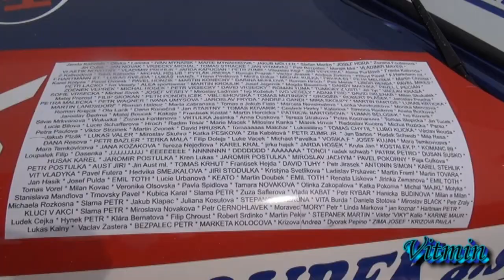Czech Truck Prix 2012 - Neděle 3. a 4. závod - Míša, jede Míša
Nedělní ráno bylo krásně slunné. Dalo zapomenout na páteční déšť a sobotní mraky. Zřejmě i to pomohlo k vysoké návštěvnosti Czech Truck Prix 2012, která se blížila téměř  100 000 fanoušků. Atmosféra byla neuvěřitelná, což si po závodech pochvaloval i sám David Vršecký, kterého fanoušci neuvěřitelně hnali pořád vpřed! Ale nepředbíhejme...

Po ranní kvalifikaci byla první šestice jezdců na startu třetího víkendového závodu v tomto složení: první Jochen Hahn, za kterým se seřadili Markus Bősiger, Antonio Albacete, Markus Oestreich, Adam Lacko a David Vršecký. Bitvy o pozice byly vidět během celého závodu, hlavně o druhé a páté místo. Po čtvrtém kole však v předposlední zatáčce vyjel z trati a narazil do bariery oranžový Renault jezdce Orsini. Ten zůstal zaklíněn i s vozem v gumách u zdi. Byly vyvěšeny žluté vlajky a jelo se dál, což zřejmě nebylo až tak úplně vhodné, ale asi jiný názor na to měli fundovaní lidé, kteří rozhodují. Záchranné složky nebyly schopny hned odstranit truck a vyprostit jezdce. Byla to nehezká podívaná pro všechny zbylé kroužící závodníky. Naštěstí Orsini neměl žádná vážná zranění. Pod žlutými vlajkami se pokračovalo dál. Až po osmém kole byly vyvěšeny ty červené a závod byl ukončen. Bitva o druhé místo vyvrcholila dvě kola před koncem, kdy Albacete na Manu pokořil Bősigera na Renaultu. Druhé klání, o pátou pozici, vyšlo lépe pro jezdce hájícího páté místo -- Adama Lacka. David Vršecký se snažil, ale bylo to málo na to, aby Adama předjel. Další české želízko v ohni, Michal Matějovský na Buggyře, sváděl souboj s Jean-Pierem Blaisem na Renaultu. Nebral si servítky, tlačil na Blaiseho tak, až si lehce poškodil přední část vozu, ale nepodařilo se mu před něj dostat a skončil tak na 14.místě.  Smolař Frankie Vojtíšek odkroužil jen dvě kola. Po osmi kolech stál na bedně jako vítěz Jochen Hahn, druhý byl Antonio Albacete a třetí Markus Bősiger.

Do čtvrtého závodu startoval z pole position navrátilec Gerd Kőrber na Ivecu. Ve druhé řadě vedle sebe stáli David Vršecký a Adam Lacko. Že by se souboj těchto dvou pilotů opakoval i v následujícím závodě? Necháme se překvapit...  První šikana po startu nic nezměnila a tak se čekalo, co se bude dít dál. Na prvních třech místech se nic neměnilo ani později a pořadí tak bylo: Gerd Kőrber, Dominique Lacheze a David Vršecký. Čtvrtého Adama Lacka předjel týmový kolega Markus Oestreich. Za nimi byl další jezdec MKR Technology Markus Bősiger, následovaný Antoniem Albacetem a Jochenem Hahnem. Ve druhém kole šel David Vršecký na Buggyře na druhé místo a vzápětí předjel i prvního Gerda Kőrbera na Ivecu. Na třetí místo se propracoval Markus Oestreich na Renaultu a za ním byl týmový kolega Markus Bősiger, kterého následně předjel Antonio Albacete na Manu. Po třech kolech zůstal stát v šikaně po startu modrý Foden s číslem 11 francouzského jezdce Quireta. Byly znovu vyvěšeny červené vlajky, neboť stál přímo na trati a jeho truck nebyl schopen sám odjet. Po jeho odstranění proběhl restart závodu v délce dalších devíti kol. První pozici si po restartu David Vršecký za mohutného povzbuzování fanoušků udržel a ujížděl vpřed. Za ním jel Gerd Kőrber následovaný Markusem Oestreichem, který ho nakonec předjel. David Vršecký svůj náskok neustále navyšoval a celému poli s neuvěřitelnou lehkostí odjížděl. Diváci šíleli! Povzbuzovalo se notně i na věžích, hlavně děvčata. Za Davidem si to jezdci rozdávali o zbylé pozice. Průjezd cílem pak vypadal následovně: první David Vršecký, druhý Markus Oestreich, třetí Gerd Kőrber, čtvrtý Antonio Albacete a pátý Markus Bősiger. Adam Lacko obsadil sedmou pozici, Michal Matějovský dojel 13., Frankie Vojtíšek 15.

Po vyhlášení poděkoval David Vršecký i divákům za velkou podporu.
V neděli ho též přišli podpořit kamarádi z Dakaru: Marek Spáčil s Martinem Kolomým a také Aleš Loprais.

Byl to krásný víkend zakončený tou nejkrásnější tečkou.